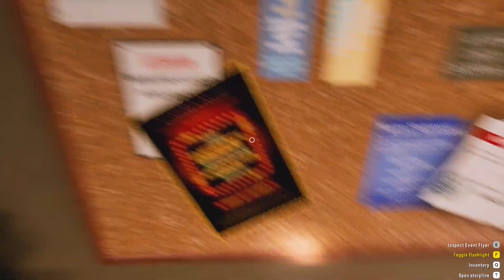WHO IS ABBY HOW TO ENTER INSIDE THE POLICE STATION THE LAST CHAPTER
Who is Abby is a gripping narrative-driven experience that blends exploration with interactive puzzle-solving, spanning eight chapters of relaxed gameplay. Tom's sister, Abby, has disappeared. Distrustful of the authorities Tom takes matters into his own hands, whilst searching for her.